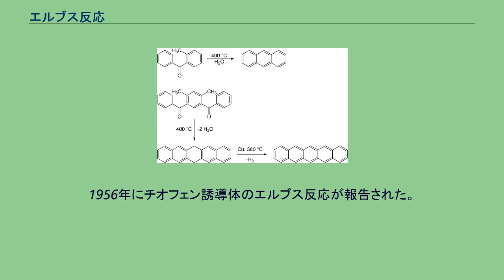エルブス反応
エルブス反応（エルブスはんのう、Elbs reaction）とは、有機化学反応のひとつ。
オルト位にメチル基を持つベンゾフェノン誘導体を加熱するとアントラセンなど環が縮合した生成物が得られる反応。
この反応の名称は 1884年に最初の報告を行ったドイツの化学者、Karl Elbs にちなむ。
Elbs の名はエルブス過硫酸酸化にも残っている。
しかし Elbs 自身は当時ナフタレン構造への知見が不足していたため反応生成物を正しく同定できなかった。
エルブス反応は環が縮合した芳香族化合物を与える。
1884年に報告された Elbs の手法では o-メチルベンゾフェノンの脱水反応によりアントラセンが得られる。
ペンタセンなど、より大きな環系も合成できる。
ペンタセンを得る反応は単段階では進まず、脱水によりまずジヒドロペンタセンを得た後に銅を触媒として脱水素させる。
基質となるケトンはフリーデル・クラフツ反応により合成される。
エルブス反応を複素環式化合物で行うこともできる。
1956年にチオフェン誘導体のエルブス反応が報告された。
下の反応では、期待された直線上の環縮合化合物ではなく曲がった構造の化合物が生成する。
これは、反応機構が変わりラジカル的な段階を経たものと説明されている。